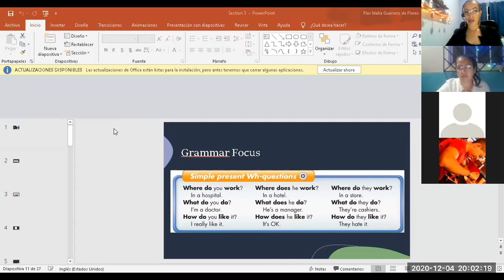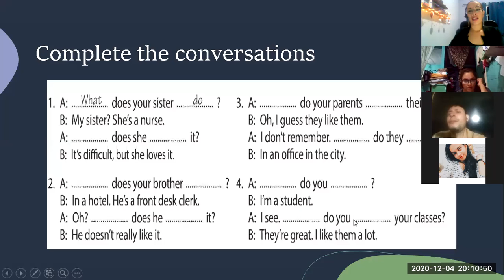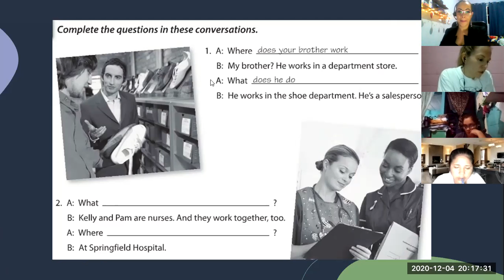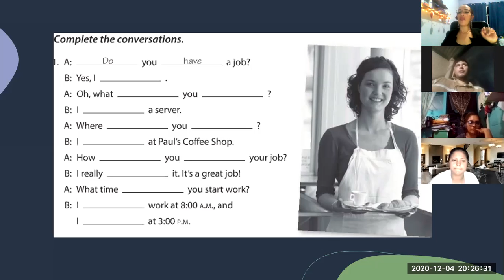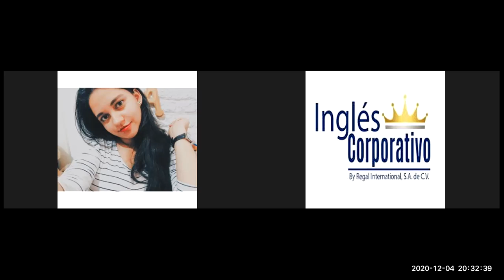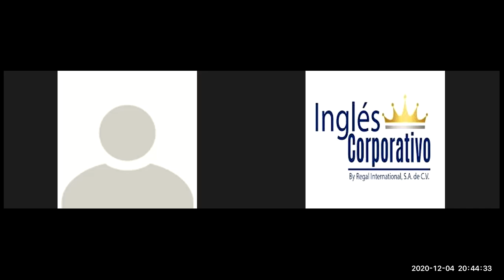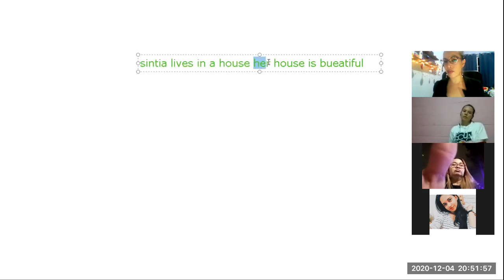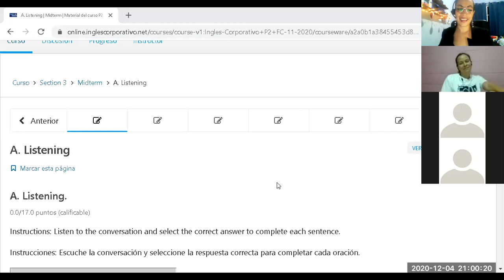Ingles Corporativo- Class 8 Mid term test